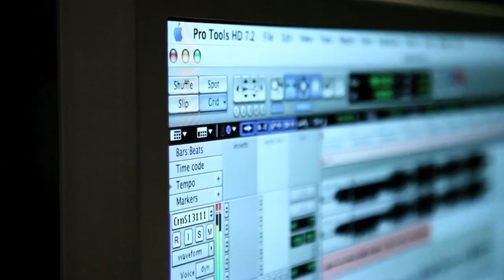Stankonia Sessions: Heaven's Door | Grooveshark Presents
This first single from The Stankonia Sessions features Joe Scudda, Termanology and Jon Connor. Recorded live at Stankonia Studios on October 6th, 2011.